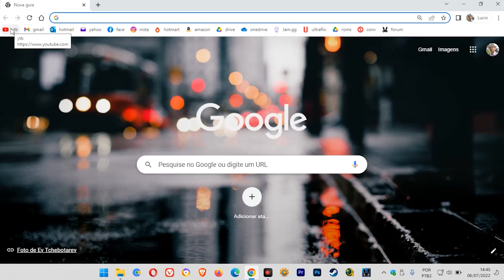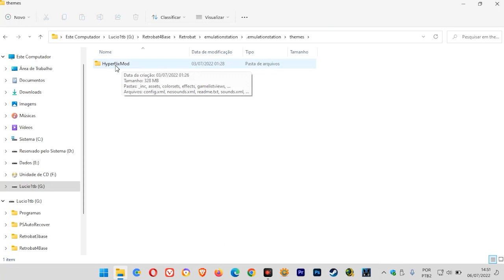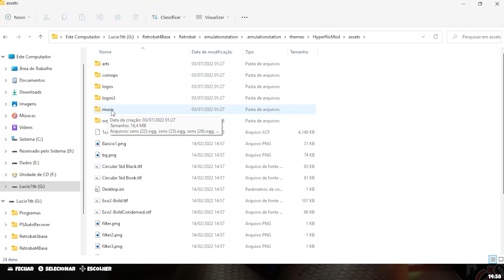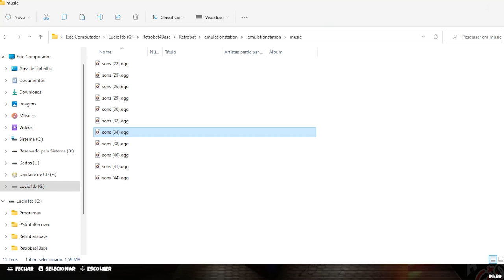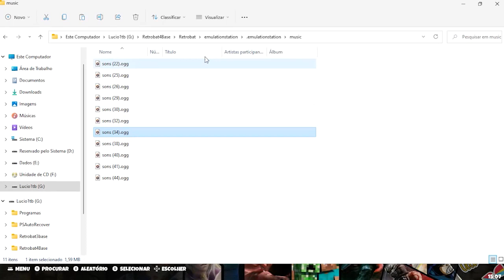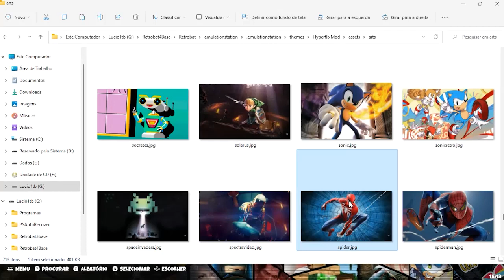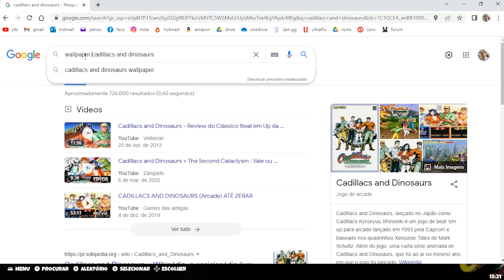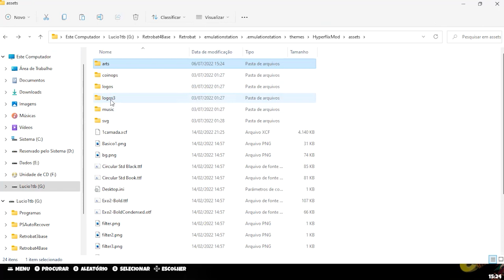Tema HyperflixMod - Como configurar e ativar coleções!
Fala Galera blz? Nesse vídeo vamos ver: Sobre o tema HyperflixMod, Como instalar o tema, Como configurar e usar o tema, Como ativar e criar coleções.

Acesse o menu "Conteúdo free/links" .

Ajude o canal a produzir mais conteúdos como esse:
Help the channel produce more content like this: